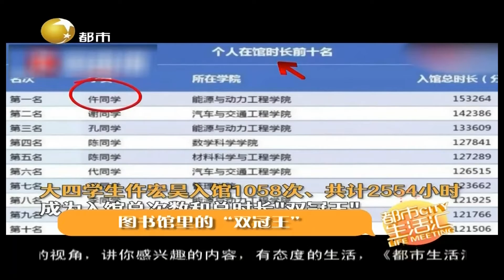江苏：江苏大学图书馆里的“双冠王”